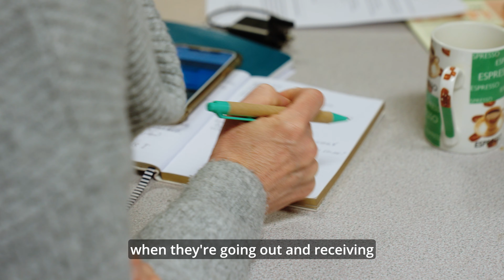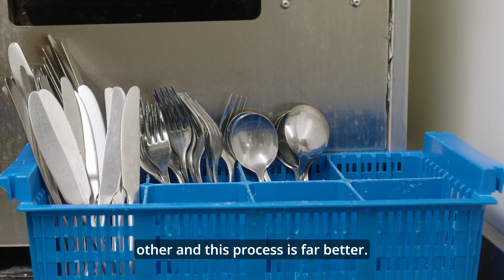Bridging The Gap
One of the core objectives behind the creation of Gloucester Services was to offer sustainable jobs and income to local people. It’s true for most people though that job hunting and recruitment can be daunting at the best of times, even more so for anyone facing barriers to work.